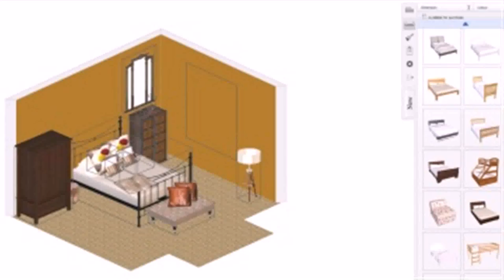Design My Living Room 3d - Gif Maker DaddyGif.com (see description)